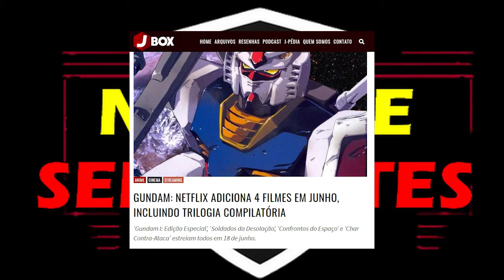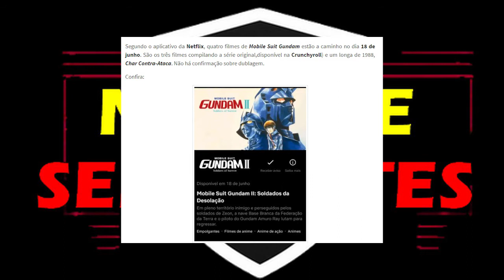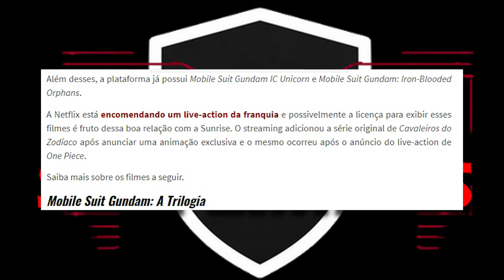HYPE! Quatro FILMES de Gundam ANUNCIADOS pela Netflix Anime! Char Counterattack na Netflix!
Comentando sobre o anúncio da chegada de QUATRO FILMES de Mobile Suit Gundam na Netflix, incluindo o clássico filme Char Counterattack na plataforma. Os filmes não tem previsão de versão dublada PT-BR, apenas legendado.